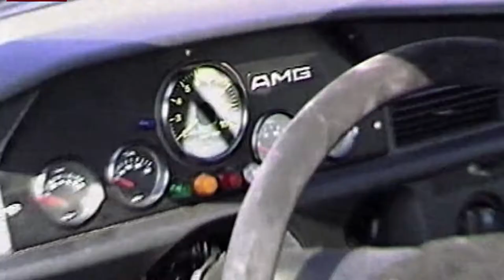Mercedes AMG History Milestone 1988